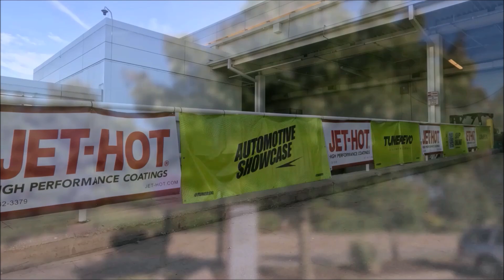TUNER EVO CHICAGO 2024 (SHORT EDIT)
My short cinematic from tuner evo chicago